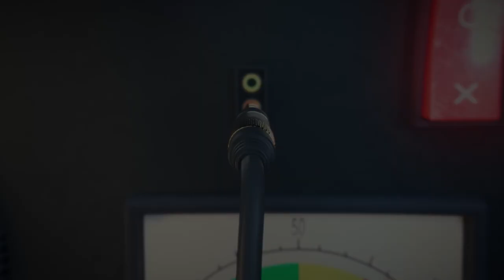The Relatable Countess Luann de Lesseps | Melissa River's Group Text Podcast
Nearly 15 years ago, Luann de Lesseps took a leap of faith and signed on to a reality show pilot called “Manhattan Moms.” One title changed to “Real Housewives of New York,” and 13 seasons later, Luann is RHONY Royalty. She opens up about her feuds and friendships with the other housewives, her public struggles with sobriety, her mistakes and how they’ve made her stronger, and how it feels to be taken seriously as a cabaret performer in her own hometown.